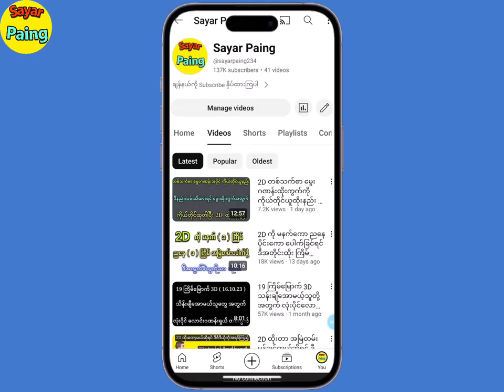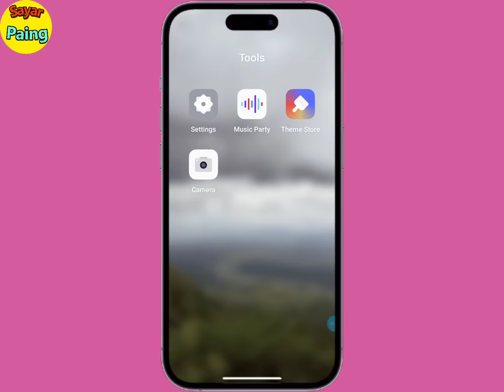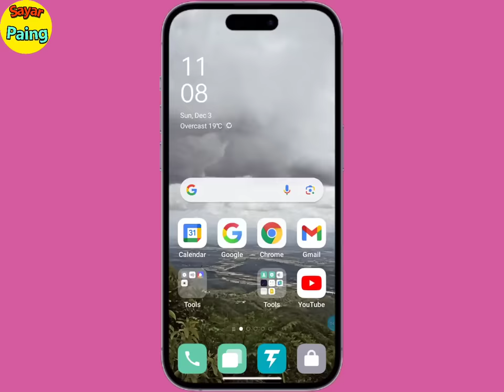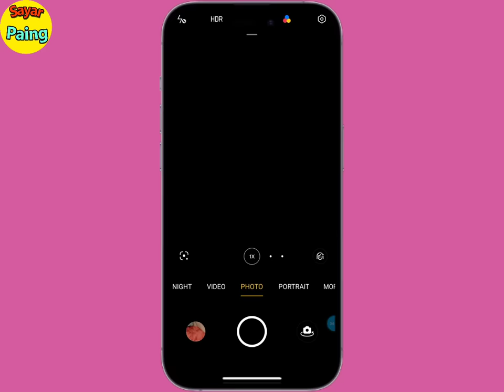3D 097 မှရတဲ့ 2D မွေးကွက် ( ၂ ) ကွက် ၊ ပုံမှန်ထွက်နေကျ ဆိုဒ်ကတွက်နည်းပါ